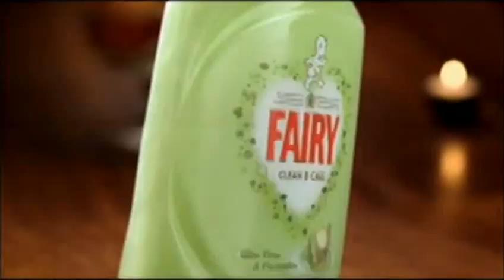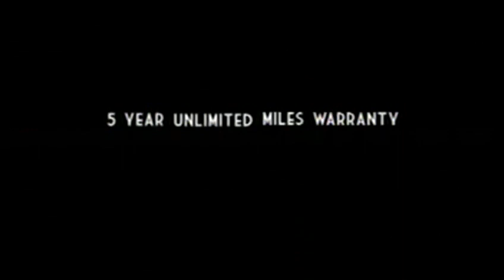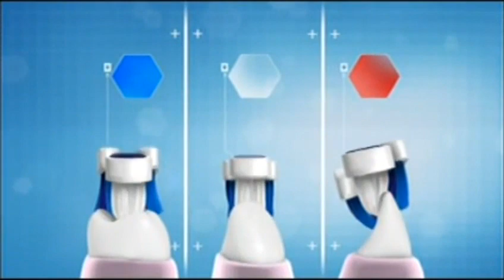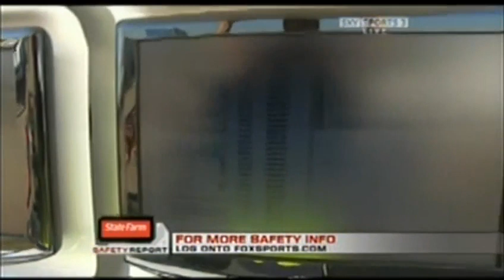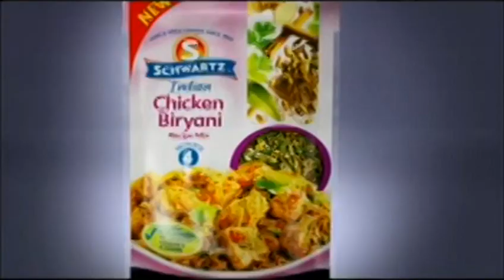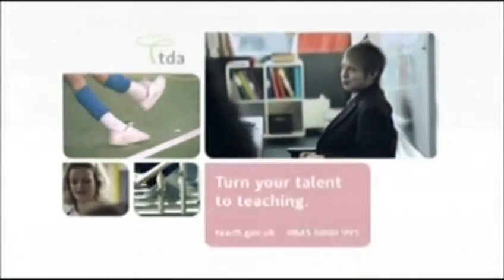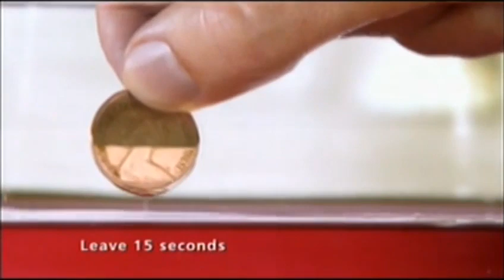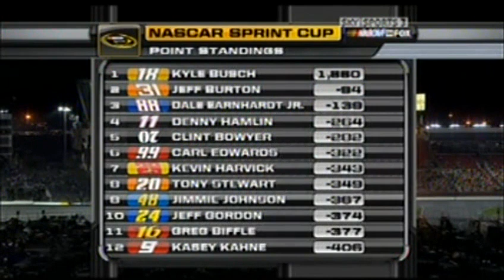2008 Coca-Cola 600 (Sky Sports)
Copyright: British Sky Broadcasting (BSkyB) & FOX